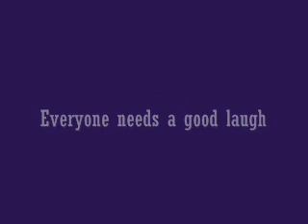AGATB parody fanfic